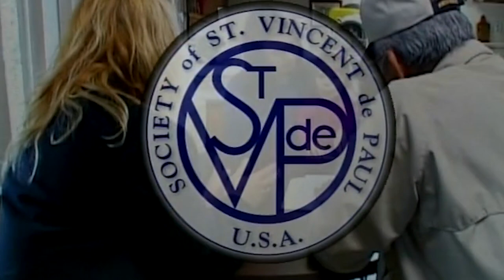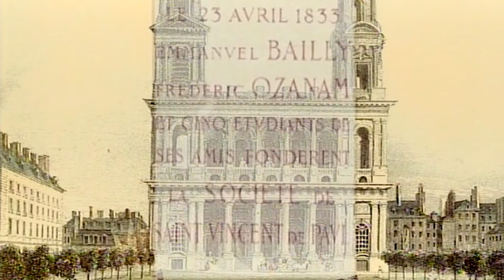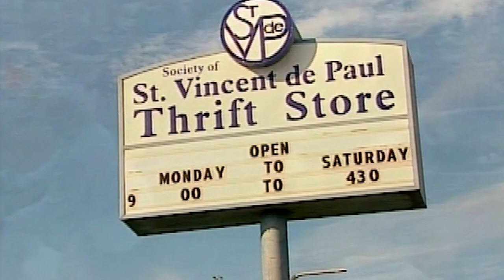Society of St. Vincent de Paul- A 4 minute Overview